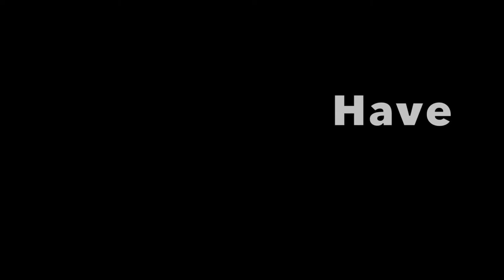Besiege Ballista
I created a ballista in Besiege.  First, a catastrophic failure (out of many failures...), then success!